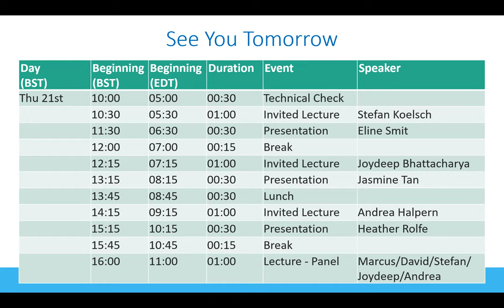1-7 BCEM - Closing - Day 1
Brain, Cognition, Emotion, Music (BCEM) Conference